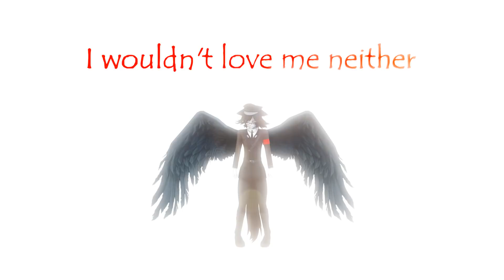Despicable [MEME] ► [CountryHumans x Demolves] MMD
► АНИМАЦИЯ/MOTION ►

• Anastasia Borisova